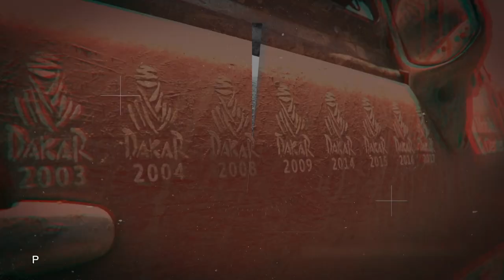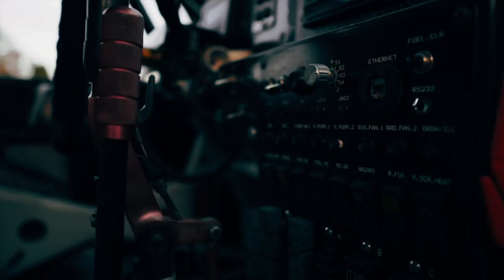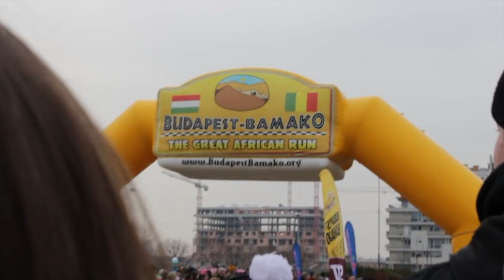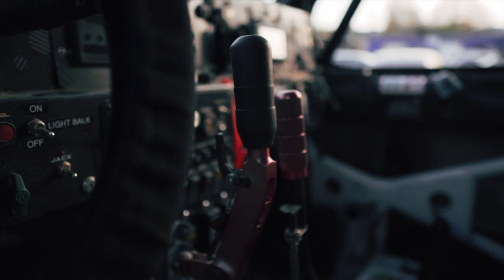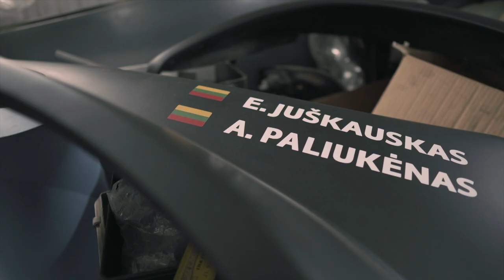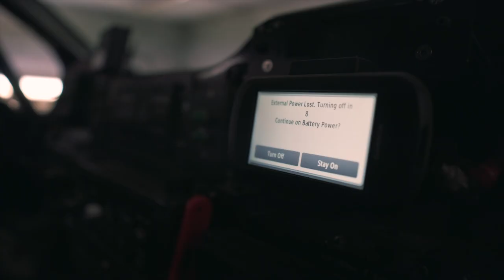100% Dakaro: naujokai Edvinas Juškauskas ir Aisvydas Paliukėnas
Į 2020 m. Dakarą vyksta Edvinas Juškauska su šturmanu AIsvydu Paliukėnu.
Edvinas neslepia, kad daug patirties bekelės lenktynėse neturi, tačiau iškart šoko į aukščiausią lygį - Dakaro ralį. Ekipažas įsigijo Vaidoto Žalos Kamanę, o pirmajame savo Dakare tikisi pasiekti finišą.